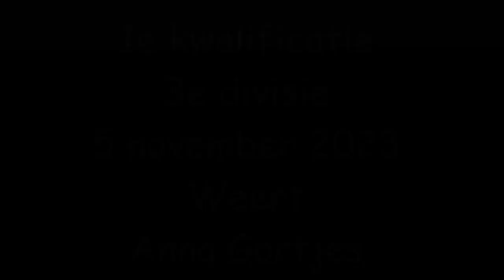Kwalificatie Weert 5-11-2023 Anna